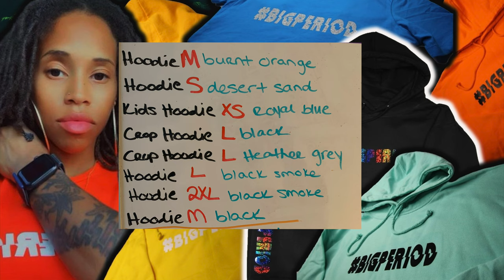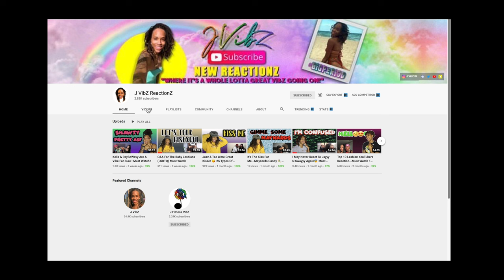I Have Some Exciting News ! Omelets For Breakfast Anyone ? Must Watch !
X-SMALL royal blue YOUTH Hoodie
SMALL desert sand (cream) Hoodie
MEDIUM orange Hoodie
MEDIUM black Hoodie
LARGE grey Crop Hoodie
LARGE black Crop Hoodie
LARGE black smoke (black & grey) Hoodie
2XL black smoke Hoodie🚨SOLD‼️